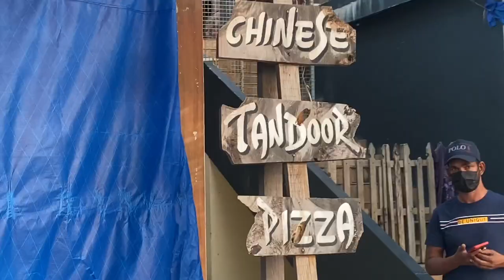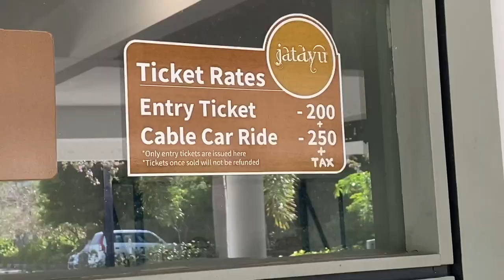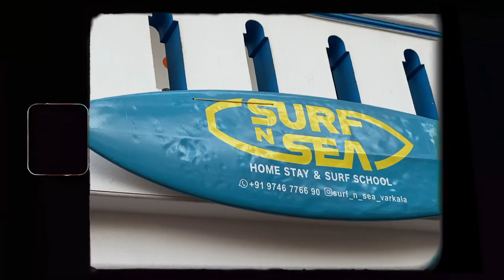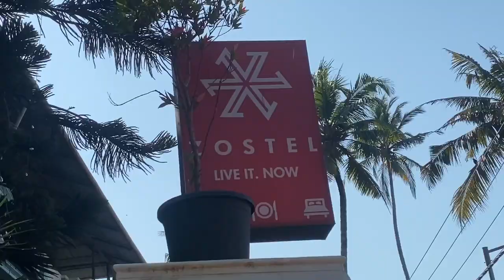BEST PLACES to VISIT & EAT in VARKALA | VARKALA Itinerary Vlog | Kerala Travel Vlog #4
Kerala is hands down one of the most beautiful states in India. And it has hand down the most beautiful and clean beaches in Mainland India. And where do you find these Beaches on Kerala? Of course, VARKALA!!

Varkala is one of the most beautiful destination, not only in Kerala but India.
There's so much to be explored in and around Varkala.

If you are planning a trip to Varkala, then this video is just for you. This is all you need before planning a PERFECT trip to VARKALA. This has list of all the best beaches which you must visit in Varkala, Best places to eat food in Varkala, and Best places to visit around Varkala.

A Perfect 3-4 Day Itinerary to Varkala!

00:00 Intro
00:26 Day 1 Begins - Most Beautiful Beaches of Varkala
01:06 Fishing with Fishermen on these Beaches
01:45 North Cliff
02:23 Best Places to EAT in Varkala (on Cliff)
02:48 Varkala Beach
03:03 Day 2 Begins - Visit Jatayu Earth's Center
04:30 Kappil Beach & Kappil Lake
05:18 Day 3 Begins - Surfing in Varkala
06:36 My First Surfing Experience
07:57 Why Varkala is a GREAT WORKATION DESTINATION
08:42 Most Beautiful Spot of this Trip - Munroe Island
10:47 Ending